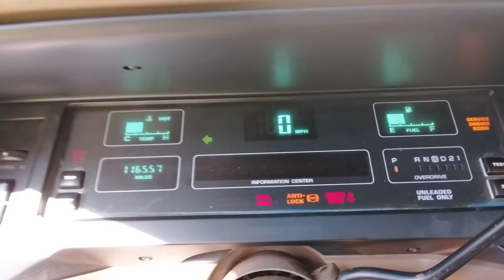92 Oldsmobile 98 (door chime/turnsignal) sounds